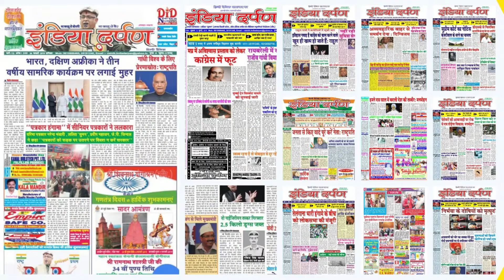भारत में कोरोना के 96,424 नए मरीज